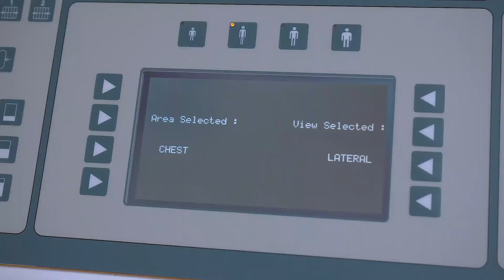Todo lo que necesitas saber si tienes un accidente | LOS HISPANOS UNIDOS | EVTV | 06/16/2023 2/3